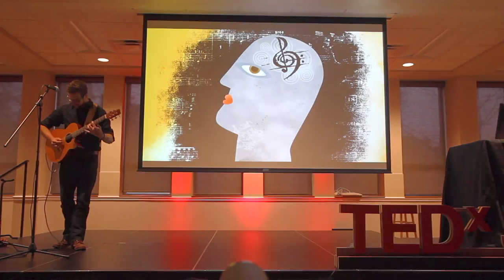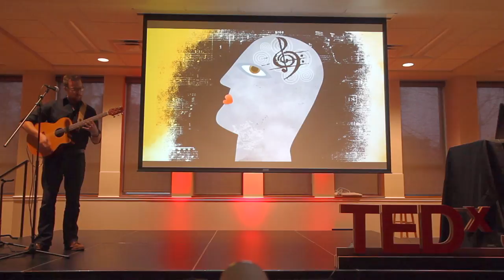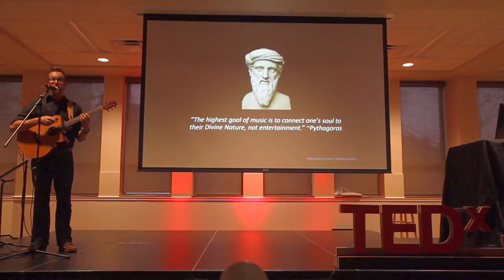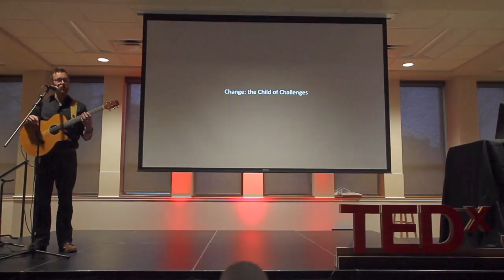How Your Divergent Passions Might Be a Part of Something Bigger | Alex Paullin | TEDxJMU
Sometimes you'd like to help others but just don't know how. Have you ever thought about trying to combine your passions? Maybe you should...

After years of soul-searching and months in the African wilderness, musician and geographer Alex Paullin combined his foremost passions and founded Conservation Music, a non-profit aiming to foster a global culture of sustainability using music as the messenger. At the moment, the organization empowers musicians throughout Southern Africa, catalyzing songs in local genres and local languages regarding local conservation issues in countries like Lesotho, Botswana, Angola, and more. Throughout his life he aims to expand the project globally, in hopes that his lifetime will see and hear the songs of conservation being sung throughout the world.